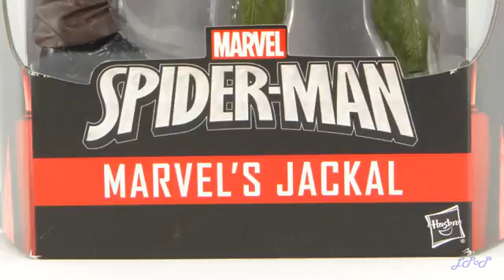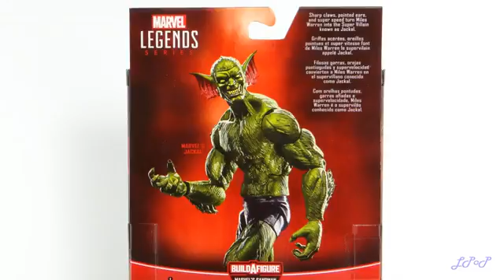The Jackal Marvel Legends Sandman Series Juguete Reseña Toy Review Little Pieces Plastic